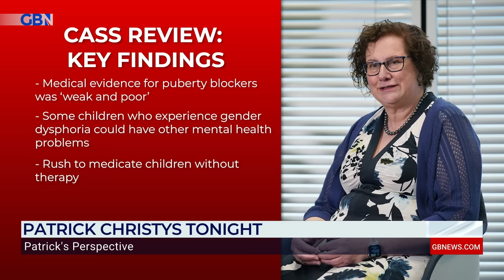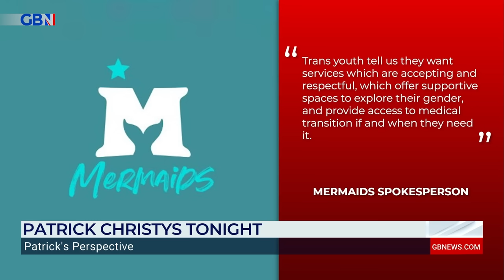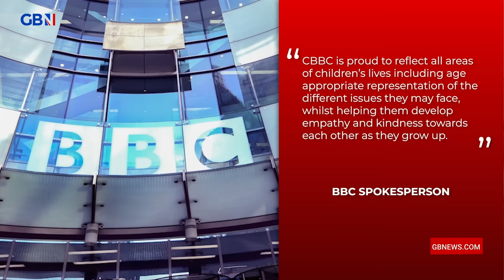'I lost my family and career': Graham Linehan calls for CRIMINAL investigations into trans-charities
EXCLUSIVE: Graham Linehan speaks to GB News following the publication of The Cass Review | ‘I think there should be criminal investigations into Stonewall, Mermaids, and an an inquiry into the BBC, because shows like ‘I Am Leo’ push this ideology on an audience of children’

‘Friends and family distanced themselves, I got threats, nasty messages, I had the police at my door twice because of trans activists… I lost my family (my marriage at least) because I kept losing jobs and opportunities’